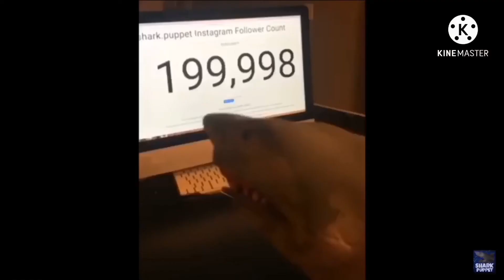EARRAPE NEW BOOM MEME BOOM BOOM BOOMING BOOM MUSIC SHARK PUPPET